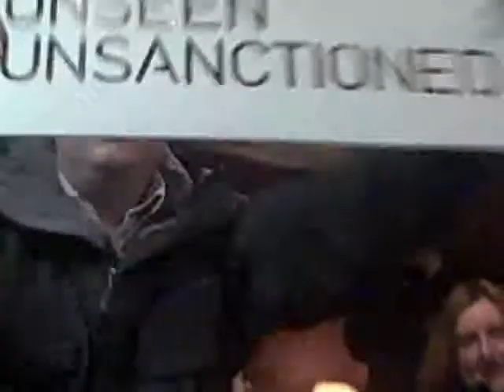Lunar Coup perform Lovecats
Lunar Coup performing The Cure's 'Lovecats' outside the public library.  This was part of Futuresonic festival's Guerilla Busking day in aid of refugees.

Edited by Roy McLelland